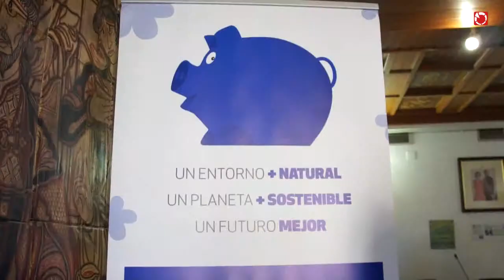Presentació de 'La Cuenta Ambiental' del Consorcio Valencia Interior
Presentació de 'La Cuenta Ambiental' del Consorcio Valencia Interior al Saló de Plens de l'Ajuntament de l'Eliana.